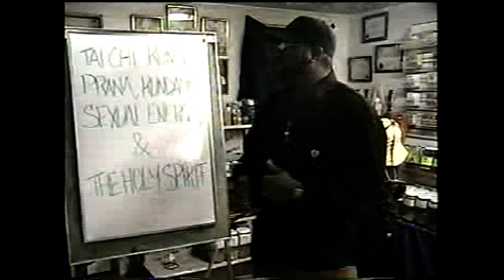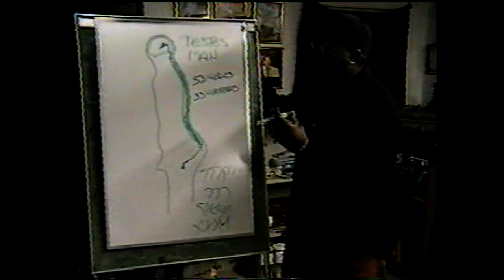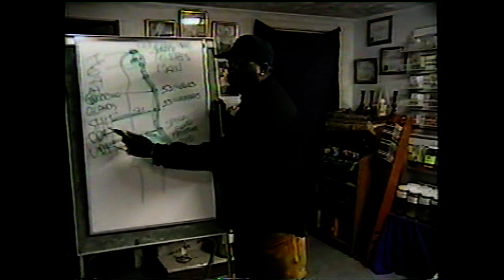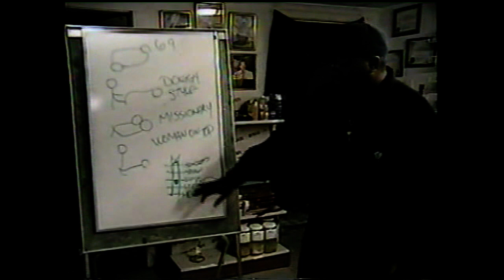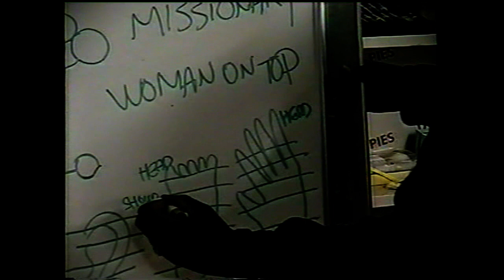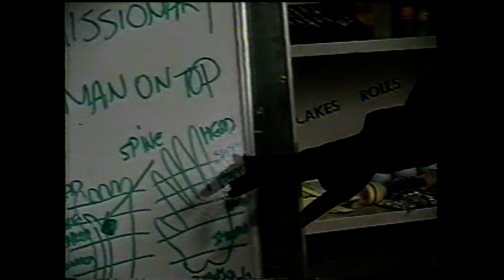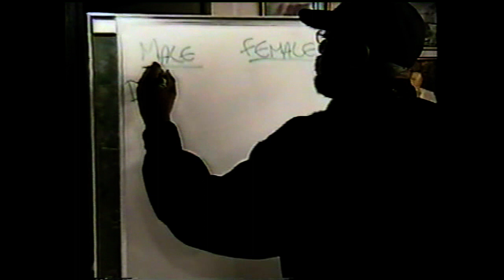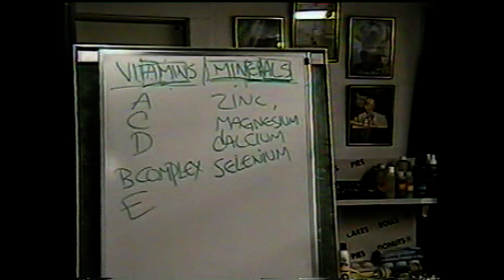Dr. Alim El Bey: Sexual Energy & The Holy Spirit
DrAlimElBey TheAlhambraSociety Dr. Alim El Bey the Master Scholar The Connector aka Shaman Healer aka Teacher of Teachers Mu'ur Alchemy Metaphysics, Af-Ra Centric History, Alternative Healing Methods such as Herbology, Reiki, Chi Kung, Pranic Healing, Astrology, Numerology@